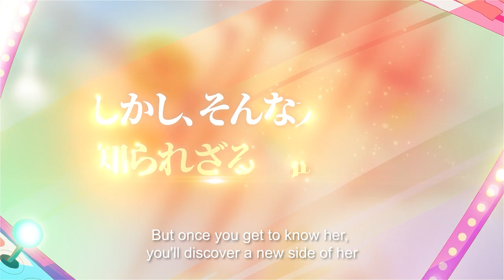Taisei [Seiten Taisei] - Echocalypse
What new trick is the eccentric Taisei up to today?